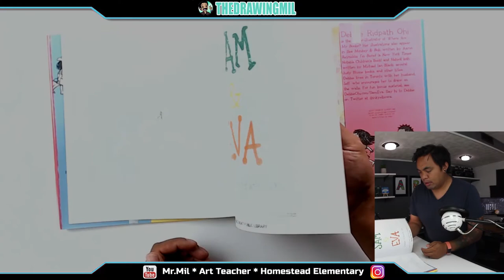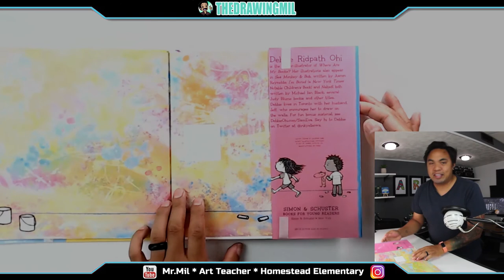Kindergarten Week 2 Recap of the Week: Homestead Elementary